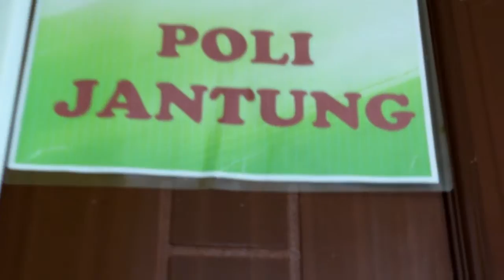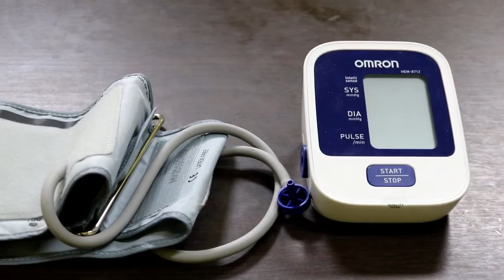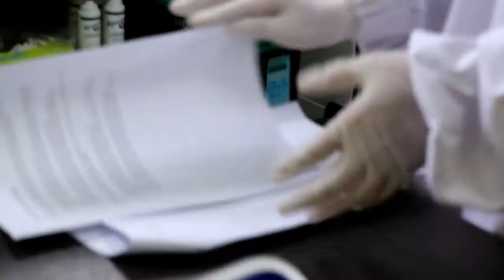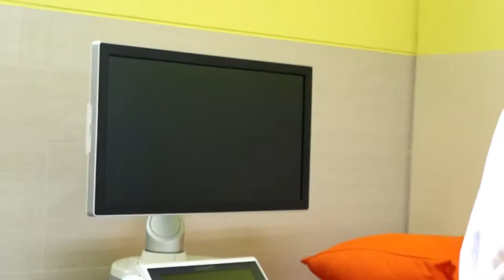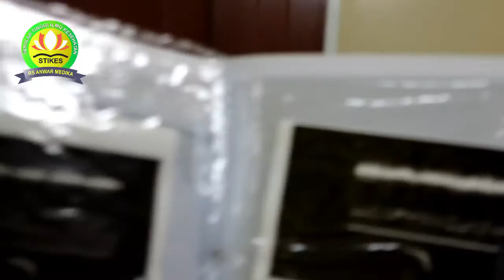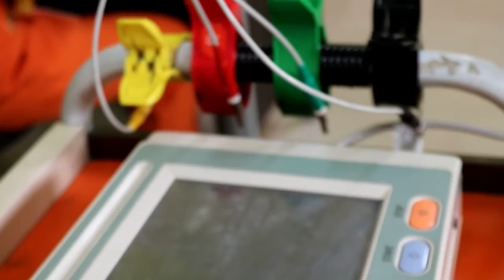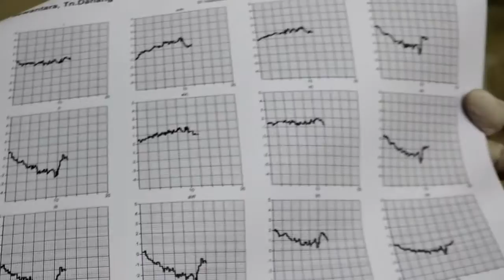Sistem Kardiovaskular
Elis Anita Farida